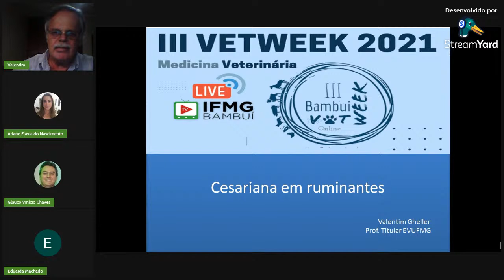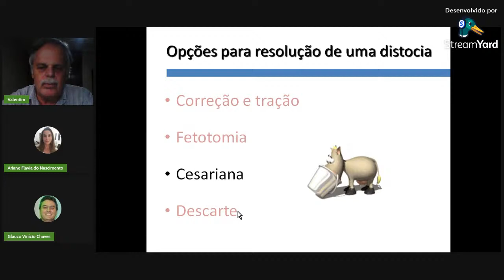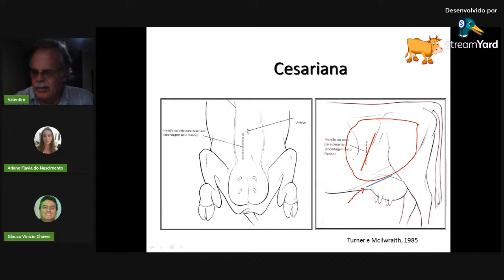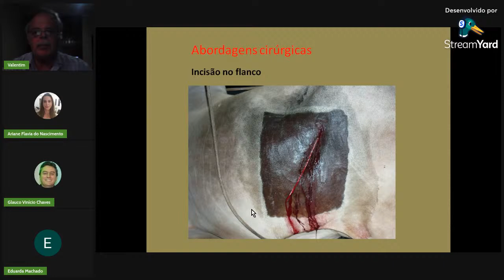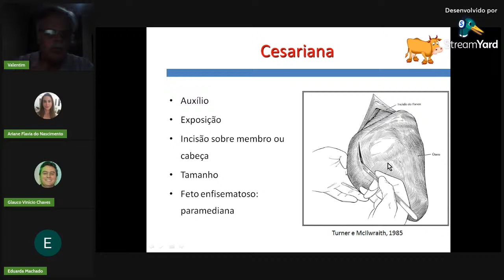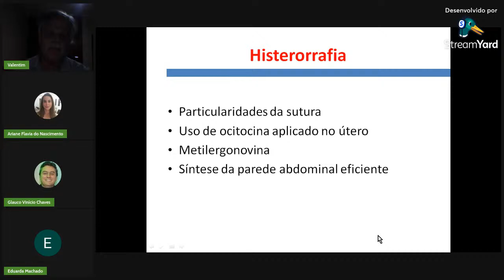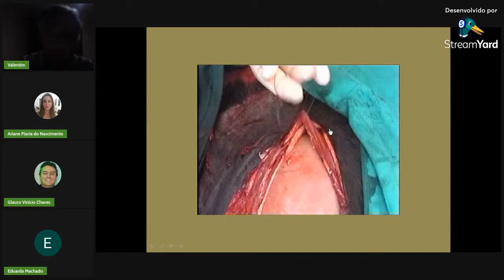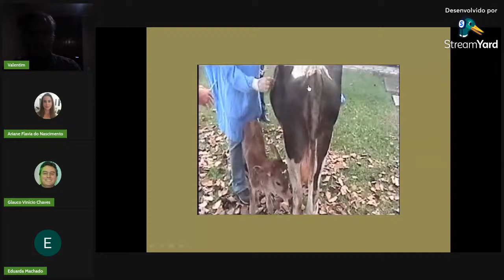III Bambuí Vet Week - Cesariana em ruminantes